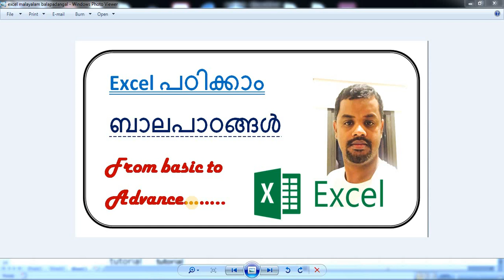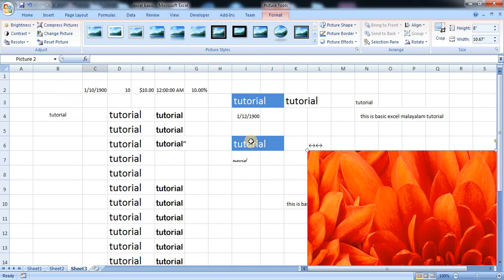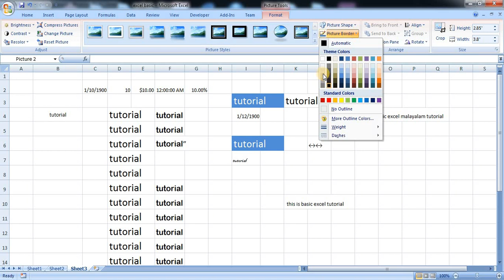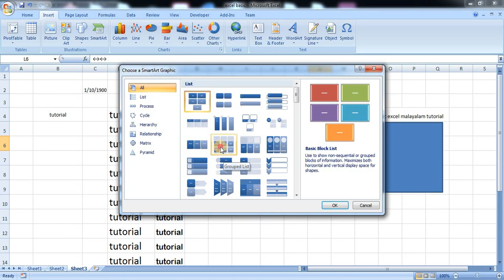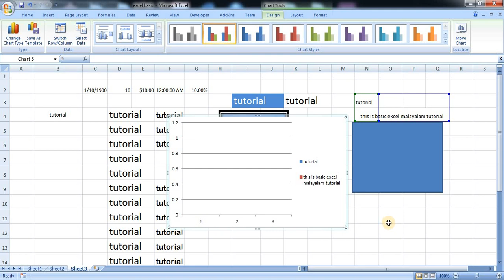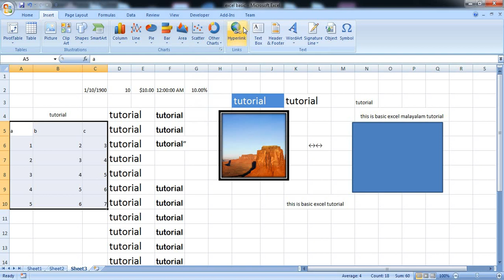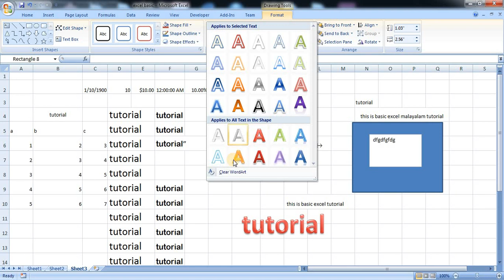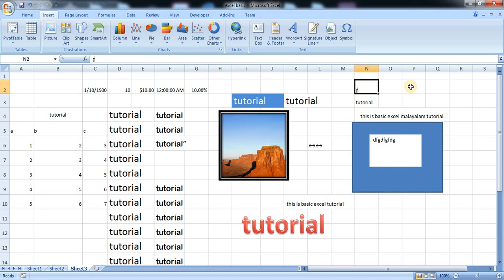Microsoft Excel Malayalam tutorial 7 ( Inset items )